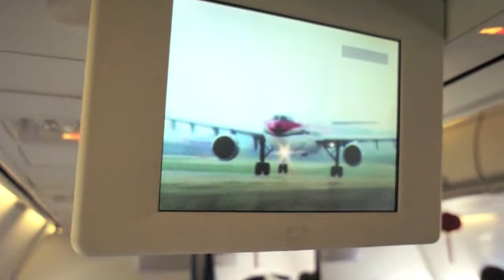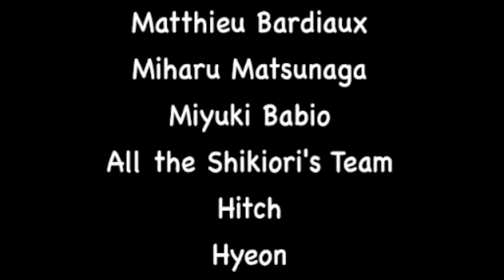Insomnia Remi Panossian trio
Track from the Remi Panossian's album "Add Fiction"
Filmed & Edited by Maxime Delporte during the Japan/Korea Tour 2011 - February 2011,
Japan
Retrouvez les nouvelles vidéos sur la chaîne Youtube du Trio. Watch the new videos on the trio's youtube channel ♫